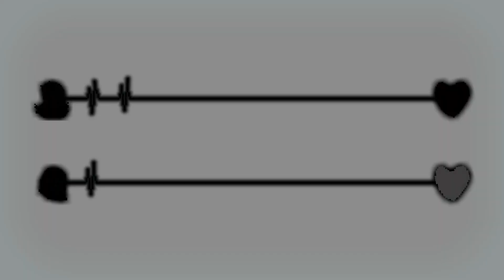RHYTHM DOCTOR CUSTOM - Children Of The City [S+] [Medium]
(Forgot Offset)
Creator: Shrebbyyyy